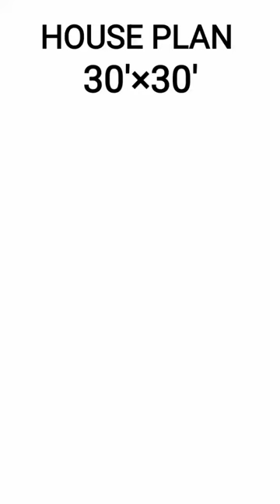30 x 30 House Plan || 30 x 30 Makan Ka Naksha